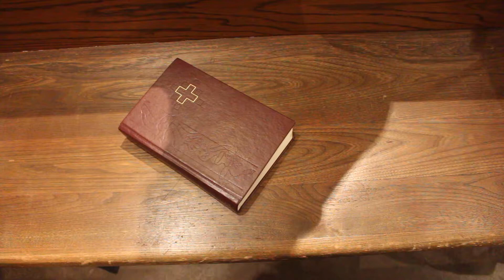Young's "Cathedral Fanfare"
The postlude at the end of Divine Service at historic Grace Lutheran Church in San Diego, California, on the Fifth Sunday of Easter, 2018, is "Cathedral Fanfare," composed by Gordon Young.